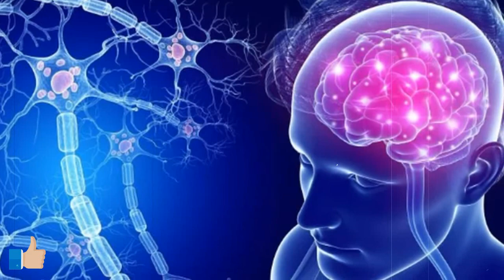Почему не стоит использовать фольгу для запекания. Узнав это, вы тут же ее выкинете!